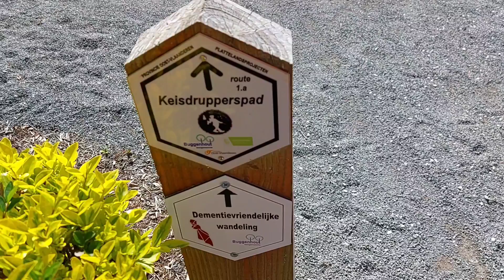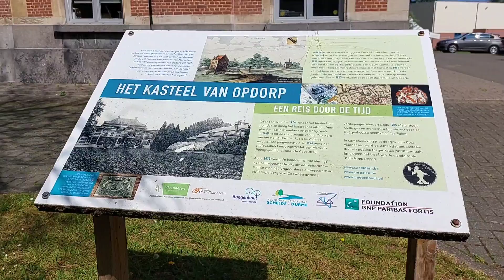Opdorp (Buggenhout) : het park van Kasteel van Opdorp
Prachtige lentedag, dus een bezoekje gaan brengen aan het park van het Kasteel van Opdorp.

Opdorp is een dorp in de Belgische provincie Oost-Vlaanderen en een deelgemeente van Buggenhout. Opdorp ligt op de grens van de provincies Antwerpen, Oost-Vlaanderen en Vlaams-Brabant

Je kunt op het belletje drukken  aan de rechterkant en dan op alles, als je de video's wilt zien die ik later  zal publiceren! Bedankt voor uw tijd en het bekijken van mijn bezoekje aan het Kasteelpark van Opdorp . Een reactie zou ik zeker waarderen. Veel kijkgenot, groetjes, Gilberte

Eng: Beautiful spring day, so we went to visit the park of the Castle of Opdorp.

Opdorp is a village in the Belgian province of East Flanders and a borough of Buggenhout. Opdorp lies on the border of the provinces of Antwerp, East Flanders and Flemish Brabant.

You can press the little bell on the right and then on all, if you want to see the videos I will publish later! Thank you for your time and watching my visit  tot the park. I would certainly appreciate a comment. Have fun watching, regards, Gilberte